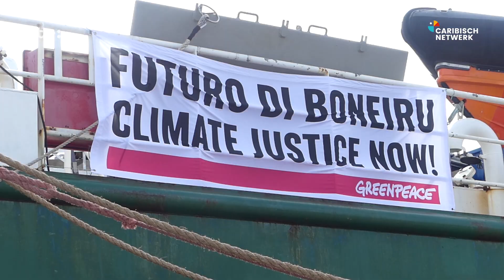Greenpeace op Bonaire